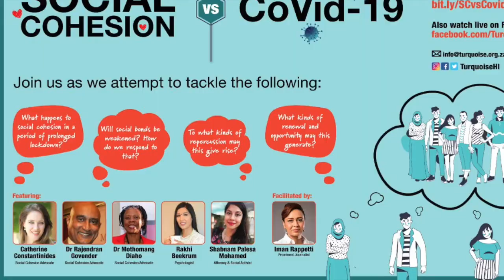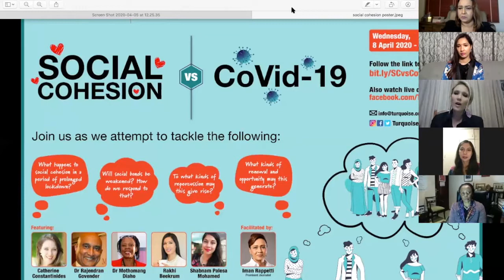SC vs COvid-19. Online Discussion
South Africa's Social Cohesion Advocates discuss on the potential and impact of social cohesion in tackling the effects of the pandemic. We will also discuss the impact of pandemic on social cohesion in South Africa.  Social cohesion advocates are distinguished people who play a prominent role in taking forward the commitments to building a nation that is caring and dignified with a great sense of humility and mutual respect for fellow South Africans and humanity at large.